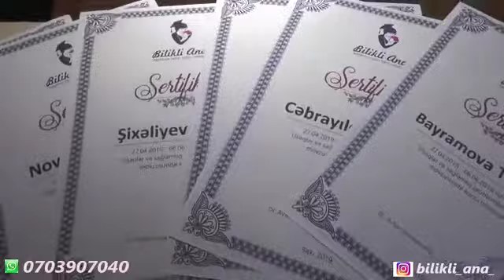Analar ucun teskil olunan Bilikli Ana telim merkezinin telebeleri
Bilikli ana telim merkezinin telebeleri
Hekim - pediatr Ayten İsmayilzade